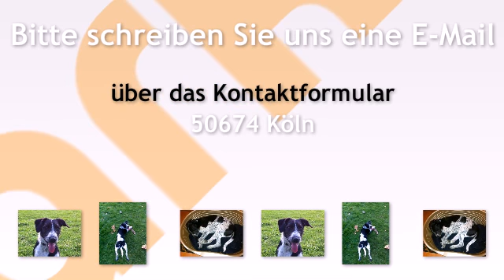Mischlingshunde in Köln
Hallo ich heiße Kala und suche ganz dringend ein neues Zuhause für mich,da die Arbeitszeiten von meine Eltern sich geändert haben und deshalb die zu wenig Zeit für mich haben. Ich bin 1Jahr und neu...